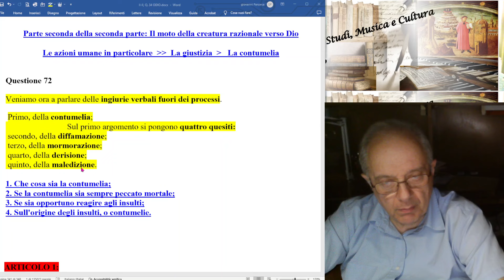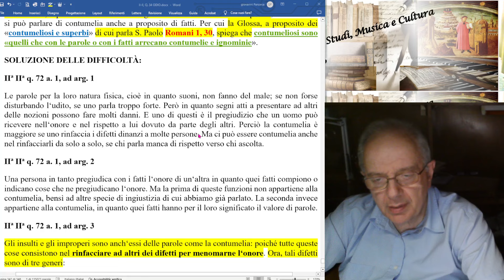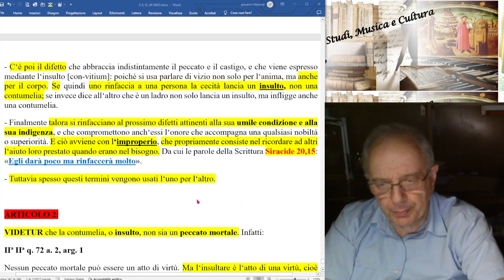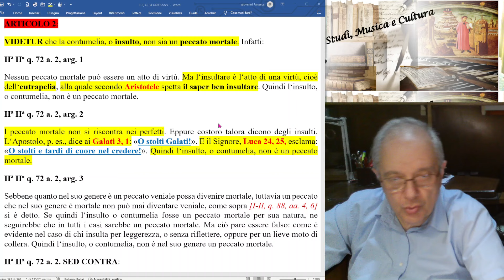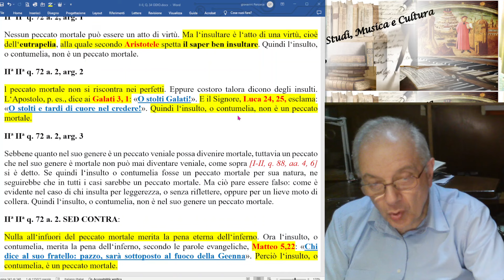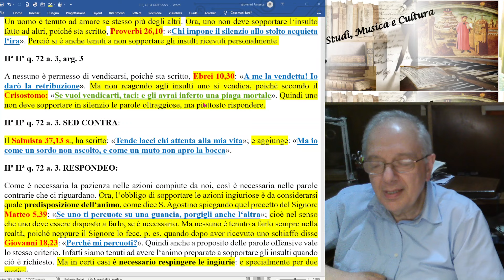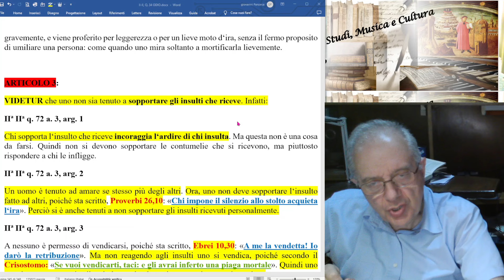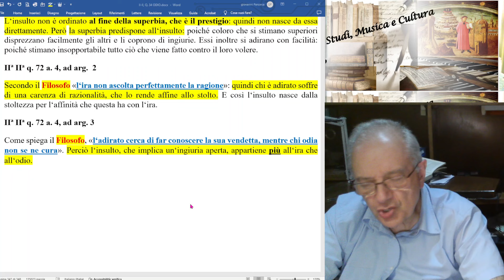100) SUMMA TH. II.II, q.72. 2NON LITIGARE CON UN UOMO LINGUACCIUTO E NON AGGIUNGERE LEGNA SUL FUOCO"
(Siracide 8, 3)
"NON RISPONDERE ALLO STOLTO SECONDO LA SUA STOLTEZZA, PER NON DIVENIRE ANCHE TU SIMILE A LUI" (Proverbi 26,4)